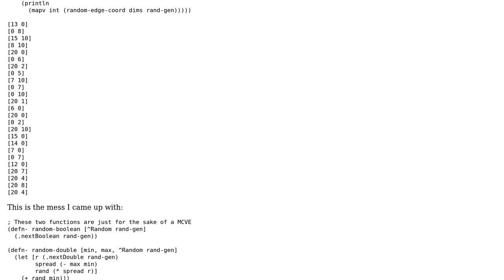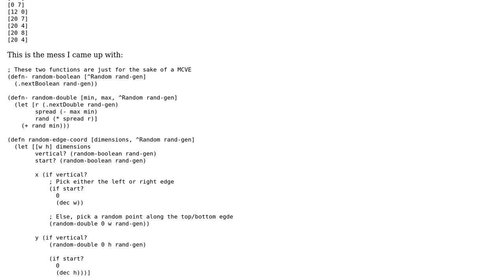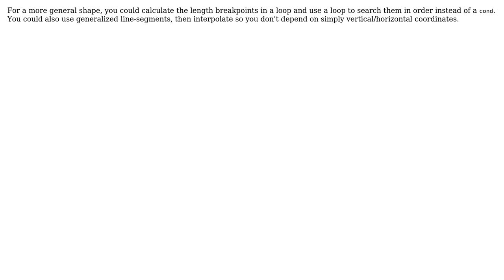Code Review: Picking a random point along the edge of an area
With thanks & praise to God, and with thanks to the many people who have made this project possible! | Content (except music & images) licensed under CC BY-SA | Music | Images & others | With thanks to user Carcigenicate user Alan Thompson and the Stack Exchange Network Trademarks are property of their respective owners. You are responsible for your own actions.